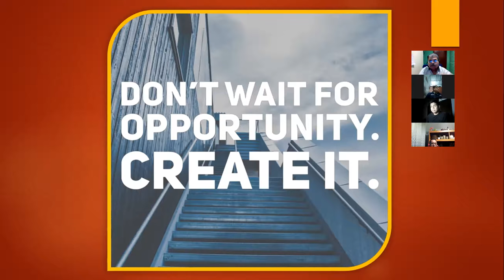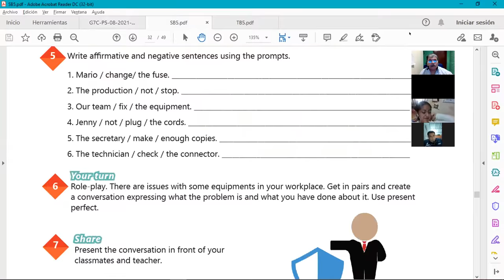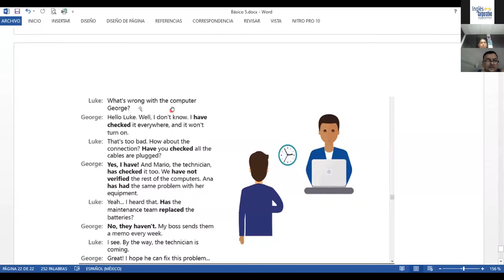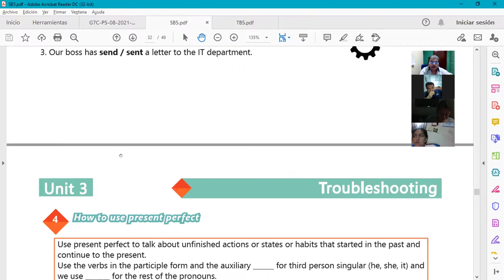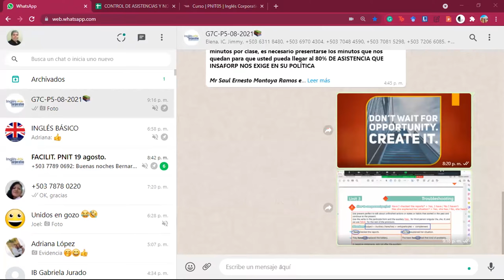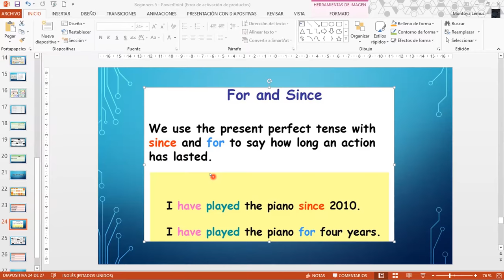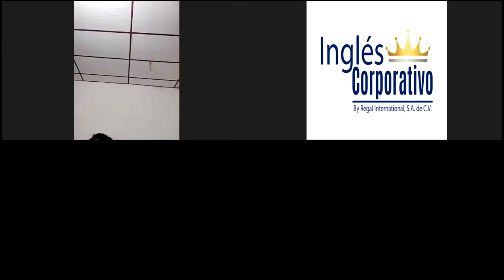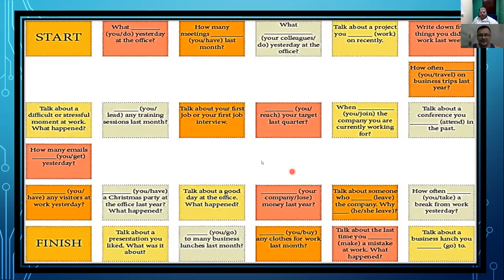Ingles Corporativo-Videoconferencia #12 HOW TO USE PRESENT PERFECT